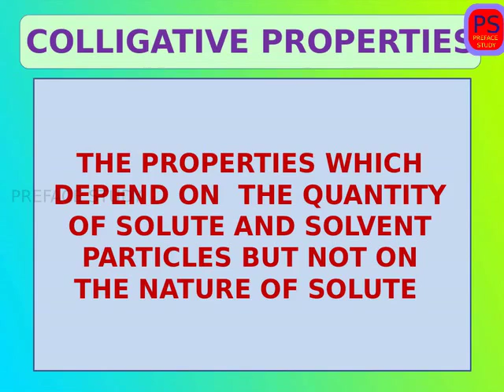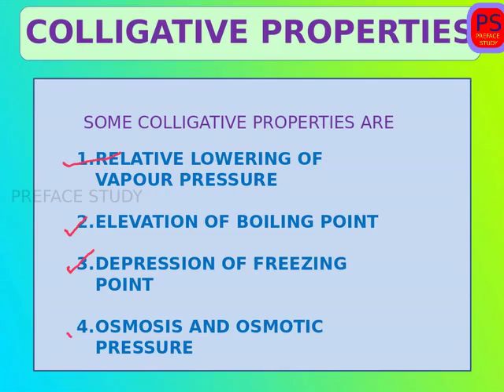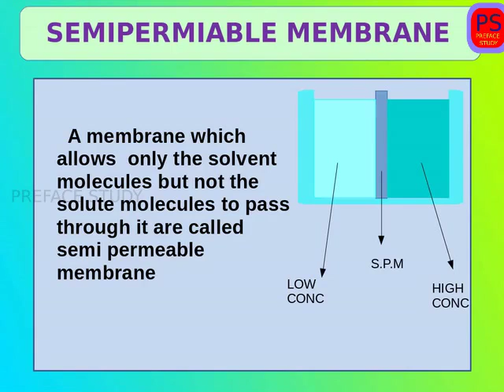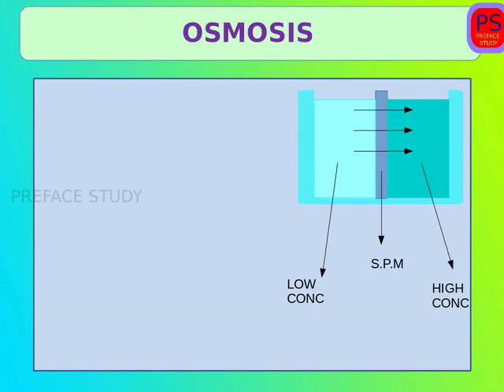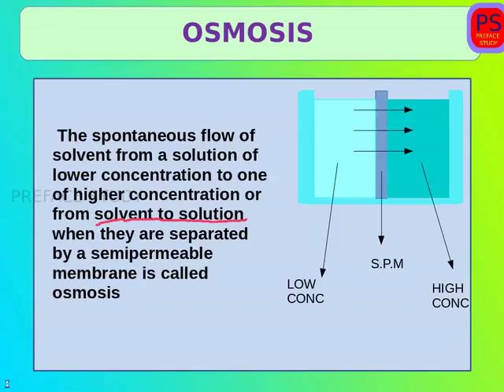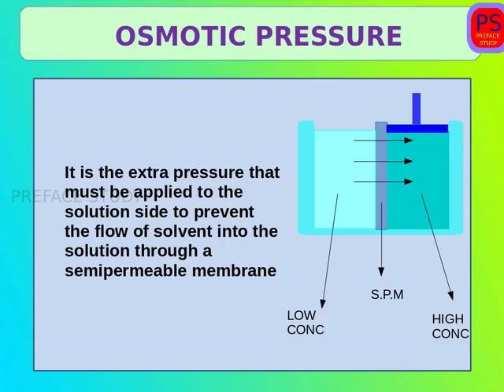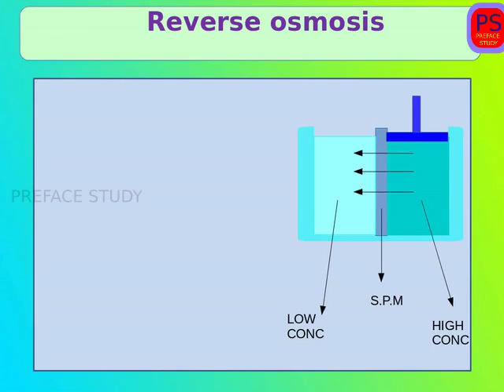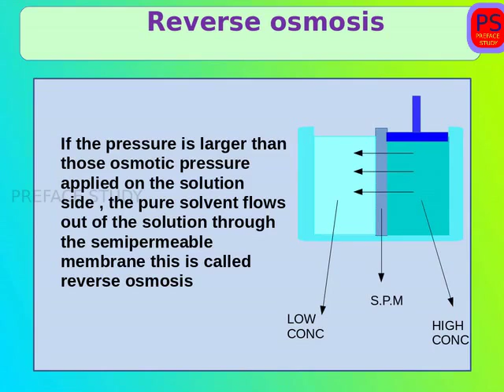OSMOSIS AND OSMOTIC PRESSURE SOLUTIONS IN MALAYALAM PART 9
THIS VIDEO TELLS ABOUT 4TH COLLIGATIVE PROPERTY
OSMOSIS AND OSMOTIC PRESSURE AND ALSO ABOUT WHAT IS REVERSE OSMOSIS IN MALAYALAM